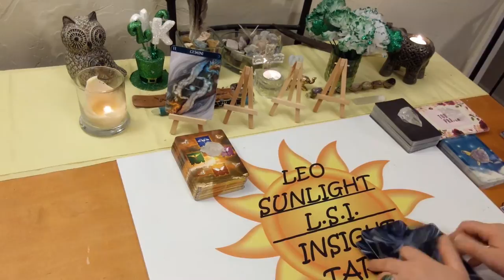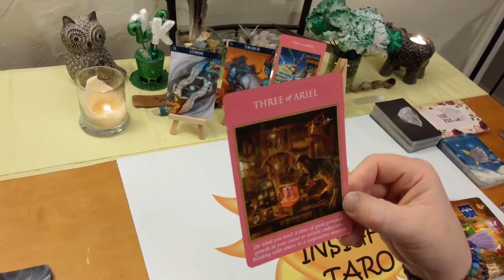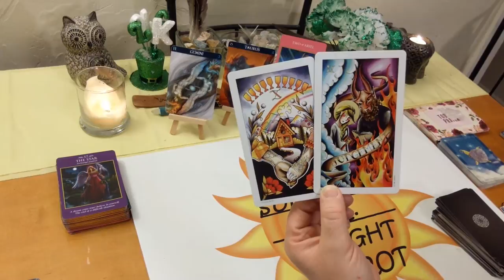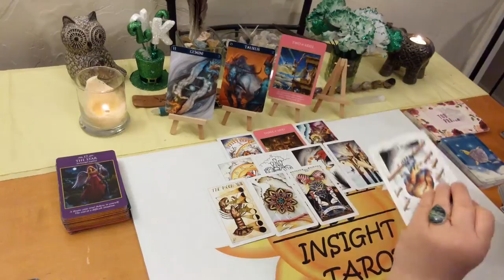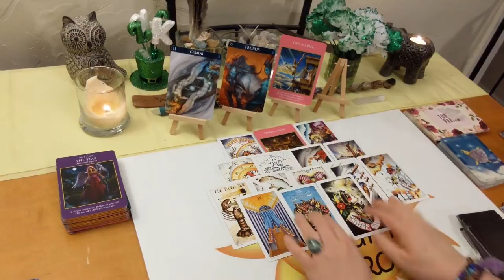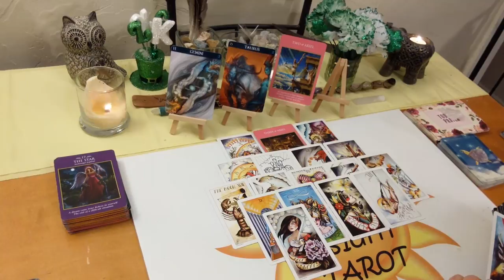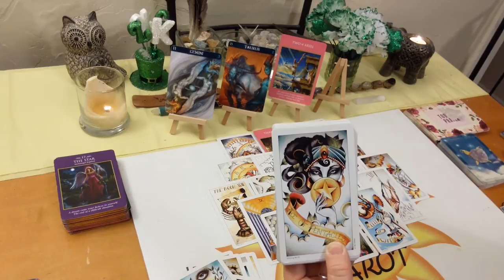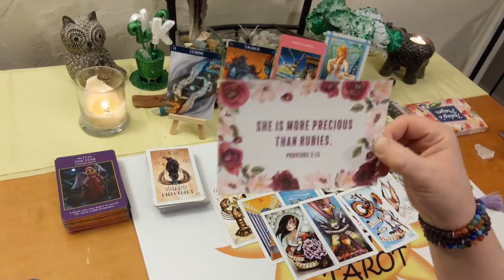Gemini *Wish Fulfillment, Abundance & Prosperity* End March 2020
10K Subs! Deck Giveaway & free 20 minute reading of your choice!

♊Gemini♊ Tarot & Oracle Card General Forecast Reading for The End of March 2020. A look at what is going on in your life right now be it love, career, finance or general.